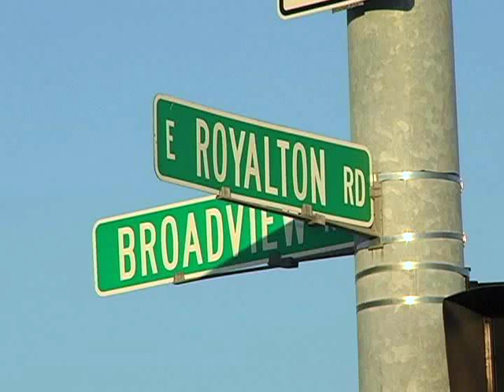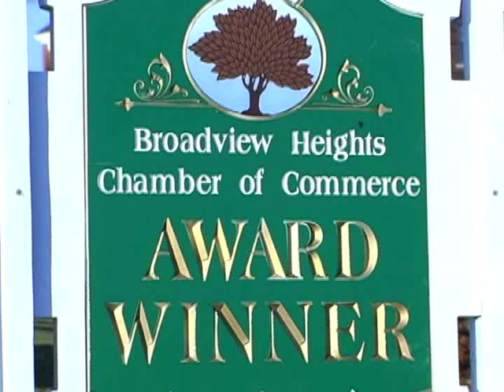Welcome to Broadview Heights.mp4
A short introduction to Broadview Heights Ohio